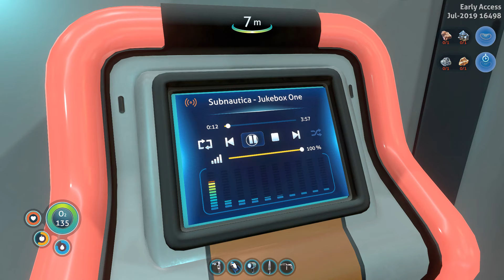SUBNAUTICA: BELOW ZERO #8 | НОВАЯ БАЗА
Бро, это видео нуждается в твоем лайке! Поддержи его!
Так же ниже я специально для тебя, подготовил ссылки на другие крутые видео, и на соц.сети канала Korvid Show.

▬▬▬▬▬▬▬▬▬ ИНТЕРЕСНОЕ▬▬▬▬▬▬▬▬▬